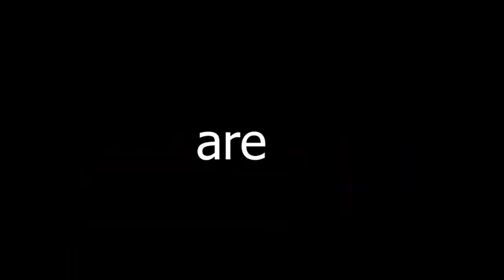SECRETLY Stream Sniping MY OWN Fortnite Scrims...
Drop a LIKE for MORE hilarious videos!

- LG Razz